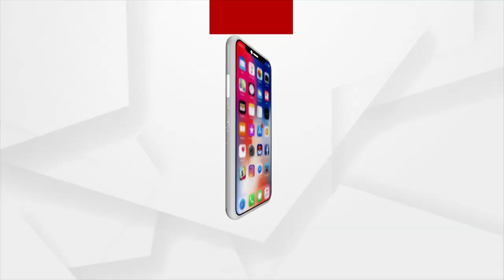Cyclone Yaas to make landfall tomorrow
ଆଉ ମାତ୍ର କିଛି ସମୟର ଅପେକ୍ଷା ।  କାଲି ଭୋର ସାଢେ ୫ଟା ସୁଦ୍ଧା ବାତ୍ୟା ୟଶର ଲ୍ୟାଣ୍ଡଫଲ ପ୍ରକ୍ରିୟା ଆରମ୍ଭ ହେବ । କିପରି ପ୍ରସ୍ତୁତ ଅଛନ୍ତି ଅଗ୍ନିଶମ ବାହିନୀ